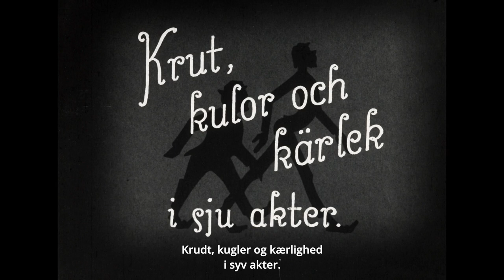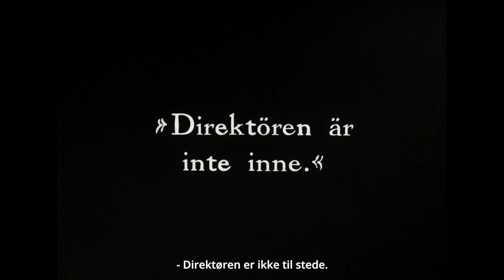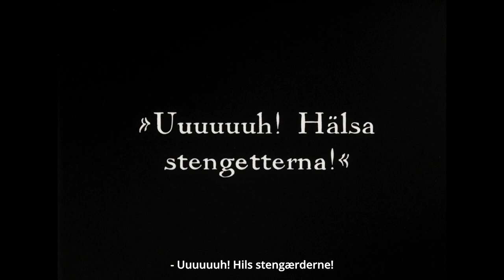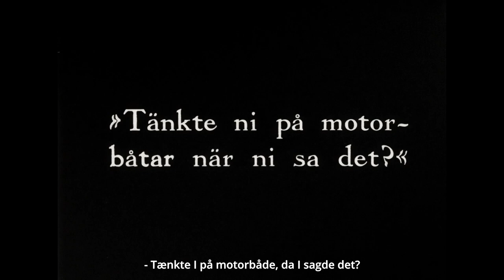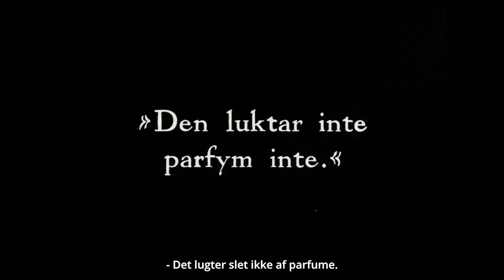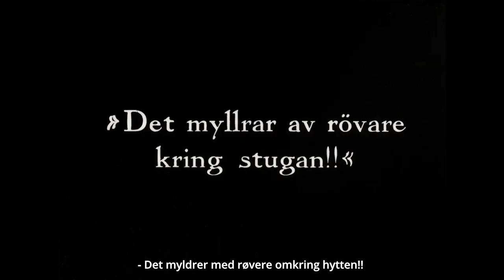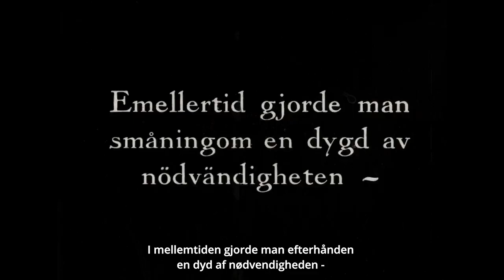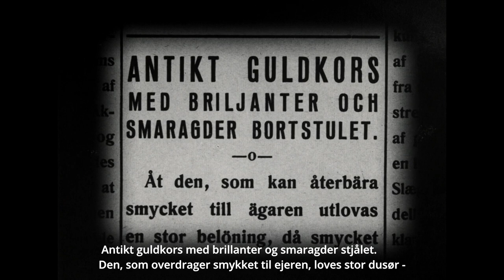Beware of the Girls (1930) - Lau Lauritzen - HD